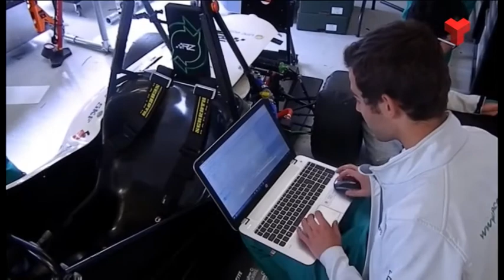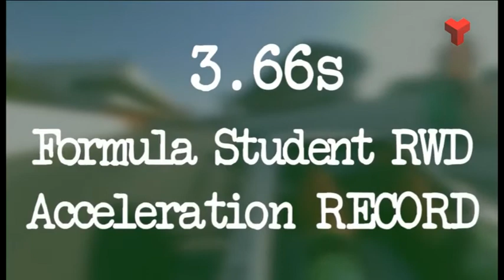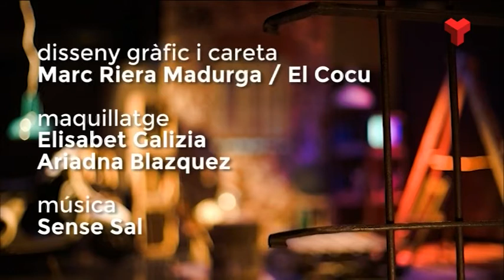El quarto de reixa dilluns 06-03-2017 de Canal Terrassa